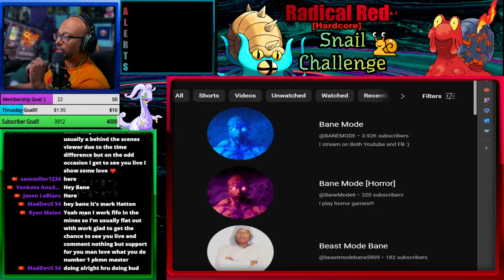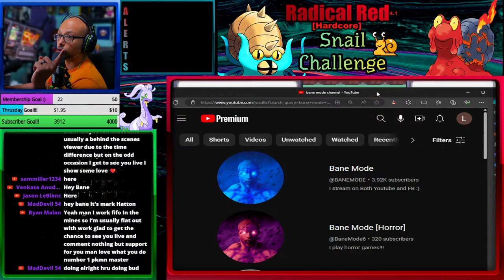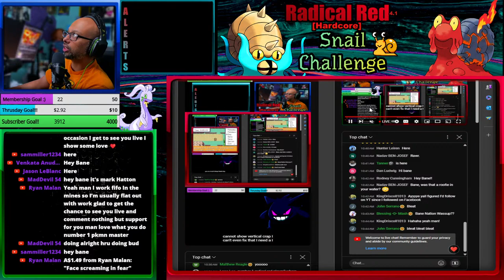#1 Radical Red player | Snail Challenge | Radical Red 4.1 🔴 LIVE #10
Challenge: Snail/Slug 🐌 only Pokemon | Hardcore Difficulty
~Victory Road
Radical Red 4.1

Rules:
- Challenge Starts when at at least 6 Snail /slug are available
- Can use multiple of same mon
- Can use Passwords
- Can use So2Toxic code but cant use items that aren't available from the area.

*List 🐌:  -Magcargo     -Omastar          -Swalot        -Escavalier
                  -Accelagor    -Goodra [Both]    -Gastrodon

*-NOTICE-*
-I will not host or provide links to ROMs and are not infringing upon any intellectual property.
-Please don't ask "How can I download or Find this". This is fan made mod for fun and enjoyment and is ABSOLUTELY NOT FOR SALE
Pokemon radical red challenge Frog only
Let's Play Pokemon radical red
how to beat radical red hardcore best radical red player (radical red challenge) , (Best Radical red Streamer) (best radical red player) (Radical Red) (Best Pokemon streamer houston) (Houston pokemon player)